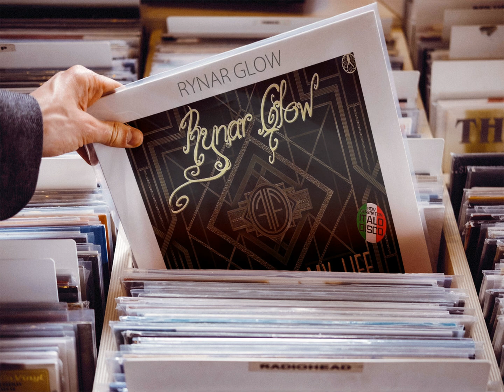Rynar Glow - You Saved My Life (Extended Glow Mix) [♫ New Generation Italo Disco 2023 ♫]